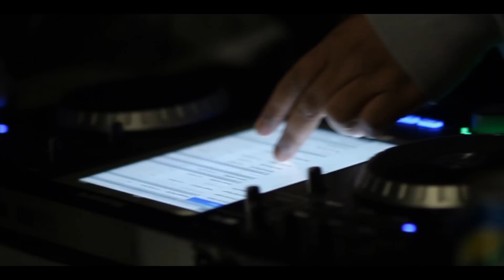The Scrap Boyz- Already Know |Official Video| (Prod. By ICMakesBangerz)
Presented by Dark South Records Inc
Follow The Scrap Boyz on IG/Twitter @TheScrapBoyz